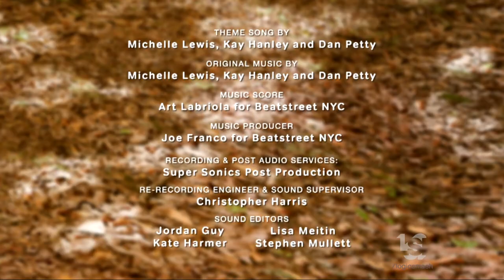Jam Filled/Radical Sheep Junior/Marco Polo Learning/Boat Rocker Rights (2018)